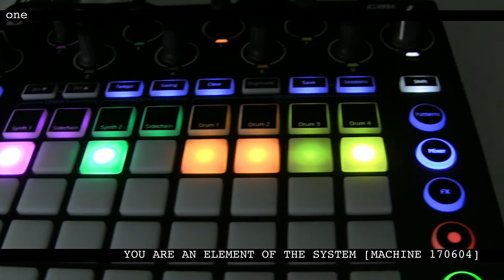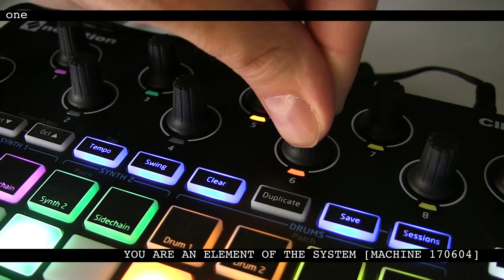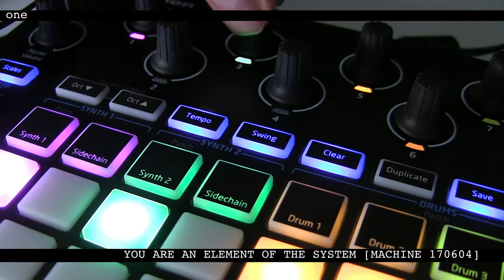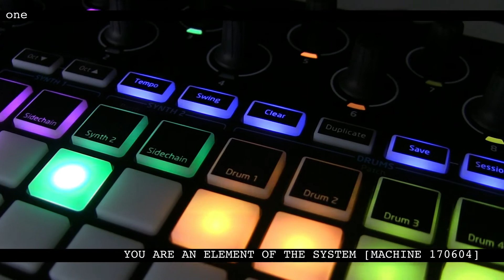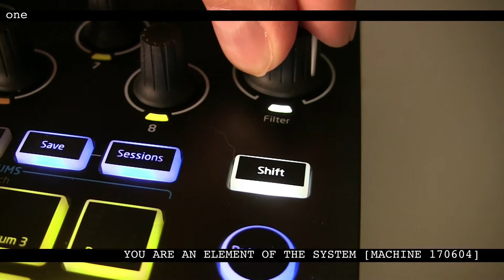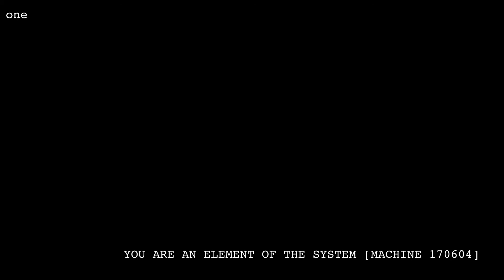one / You are an element of the system [Machine 170604]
La première version du morceau "You are an element of the system" version machine par Robomatix Rebirth pour son projet One.